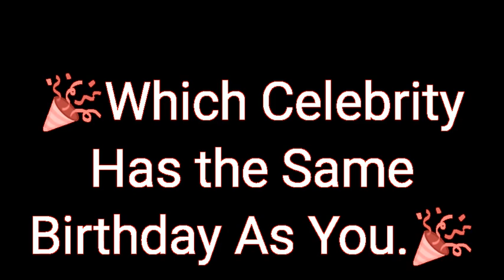🎂Which Celebrity Has The Same Birthday as You?🎂5th March.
🎂Celebrity Birthdays 🎂who do you Share it with!🎉
Music 🎶by The Mini Vandels🎵 You're There.🎵